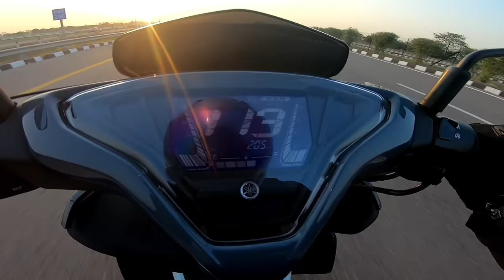Yamaha Aerox 155 VS NTORQ 125 Comparison | Race